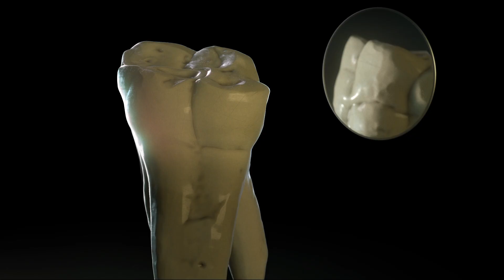UN(natural)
This movie depicts the story of professional human intervention in the natural processes of nature. It parallels human and earth elements, illustrates the causes of natural wear and systematic efforts to stop them. The movie demonstrates a scanned and animated 3D model of a real tooth that illustrates a life cycle of a tooth. Teeth and their anatomical structures – like a natural relief of the earth, rivers and mountains. They are the formations that have a utilitarian function and anatomical structure.
The state of this structure is directly associated with the way of life of an individual. They contain inscriptions of the history of the stress experienced by an individual, eating habits and compliance with hygiene norms.
The movie is meant to tell how the possibility to restore the things initially created by nature
itself is born in the human hands. Various techniques used by a prosthodontist Gertrūda Sūdžiūtė and a team of dental professionals help restoring a natural relief of worn teeth, their natural function and aesthetic form.

Client: Gertrūda Sudžiūtė
Concept, Design & Direction: Aivaras Ligeika
DOP: Dominykas Stelmokas
Edit: Dominykas Stelmokas, Aivaras Ligeika
3D Animation & Postproduction: Aivaras Ligeika
3D Scanning – Mantas Auškelis
Color: Dominykas Stelmokas
SFX: Aivaras Ligeika